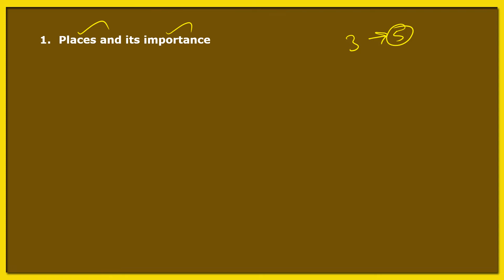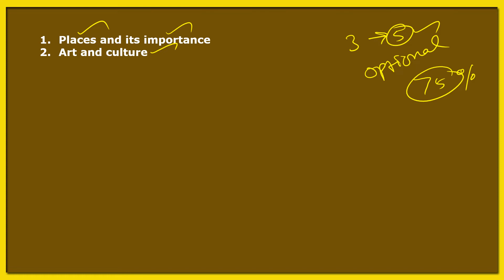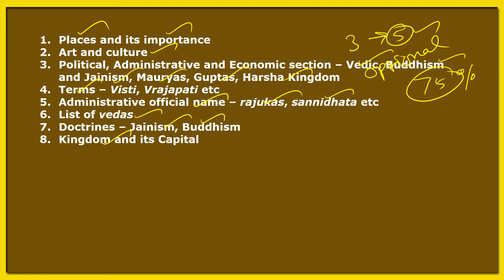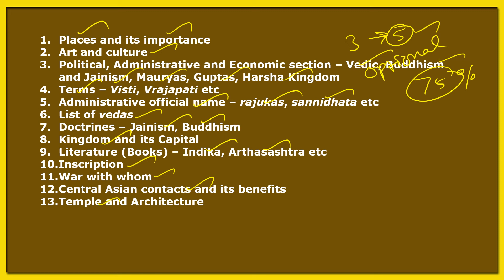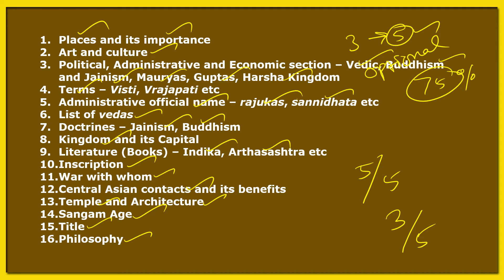Ancient India last minute revision | RAJAGURU IAS ACADEMY